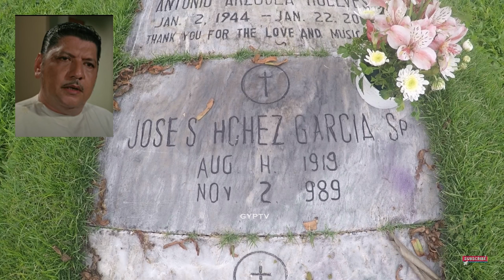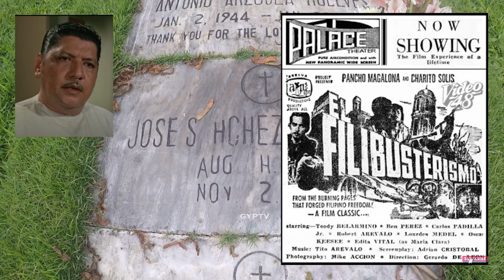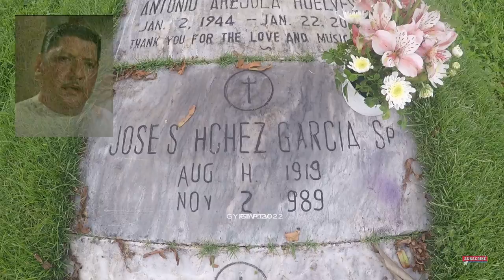Gravetour of the Famous E340en | Jose Garcia (Papa Brown) | Himlayang Pilipino MP -Quezon City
In this video we visited the final resting place of JoseGarcia a.k.a PapaBrown at HimlayangPilipinoMemorialPark